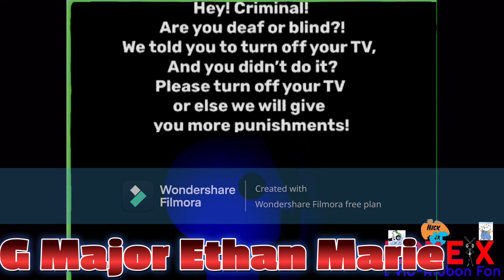PBS Anti Piracy Screen (1989-1993)